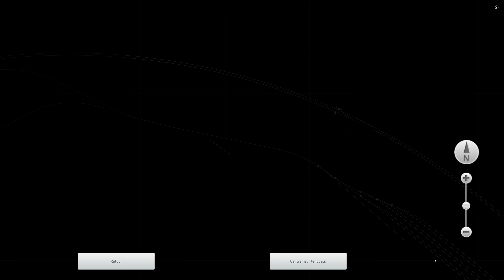Visite des installations pour les ITE CAT (en bas) et PRB (en haut) à Rognac.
Train Simulator Classic (WIP)